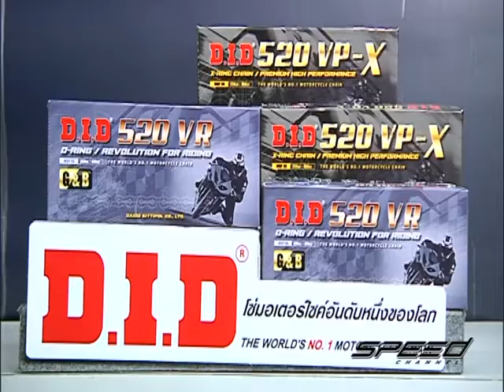Speed Rider OA 24 04 2017 B3